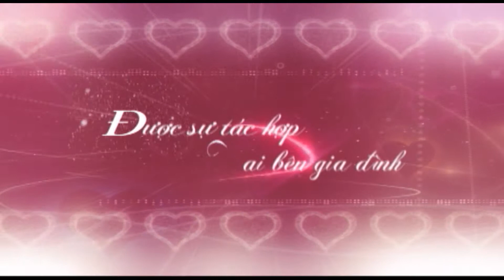Hoang Dat Photography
Nga & Nhàn's Wedding Highlight